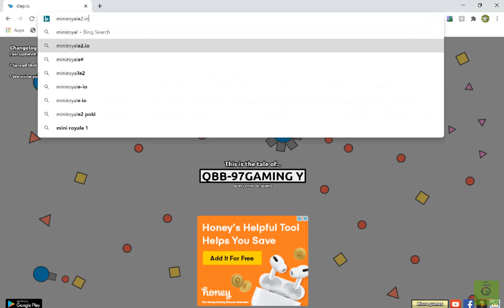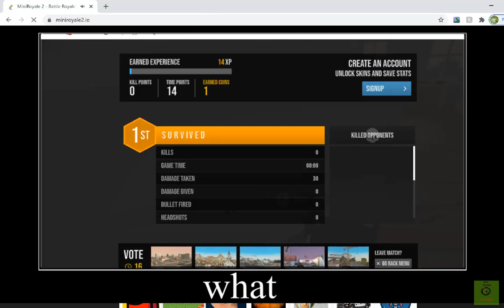miniroyale2 io is fun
You know the rules and so do IIIIIIII, say goodbye!